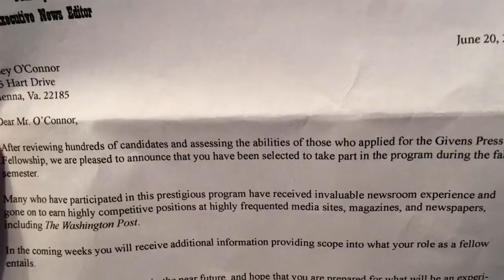Welcome Home Son Trailer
Welcome Home Son, written and directed by Eric Guy, details the journey of a 19-year-old Black male who is searching for meaning and homliness. Music and items used for a university project.